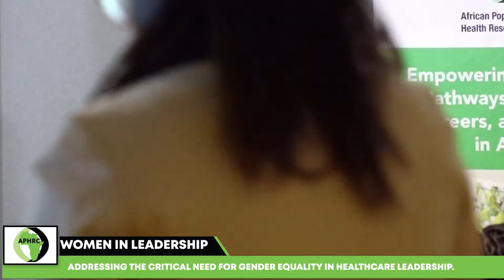Legislation for Advancing Women's Leadership - Henry Owoko